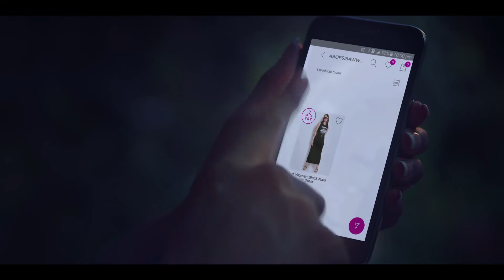abof com "PARTY"